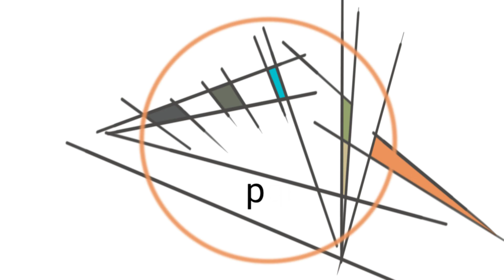katie ⅞ = | FL3